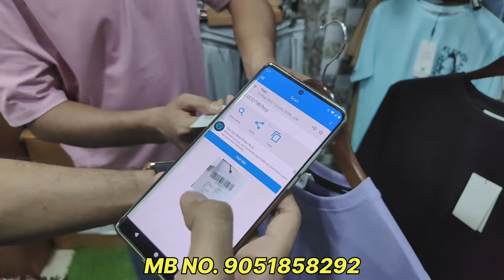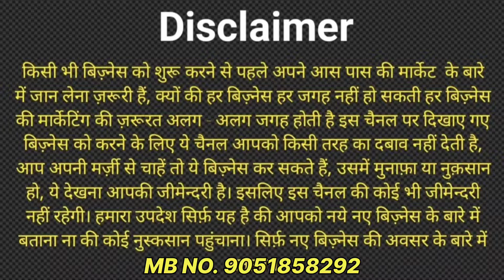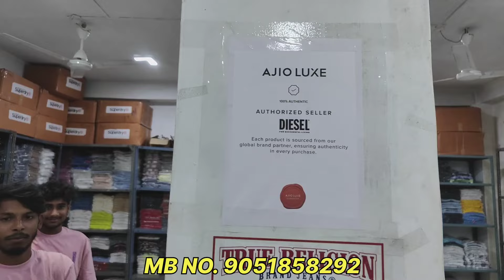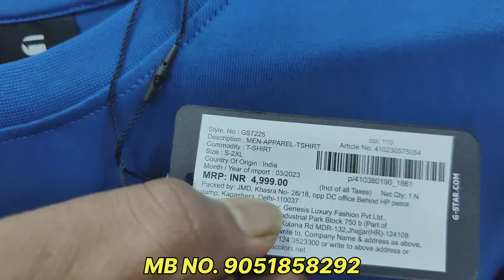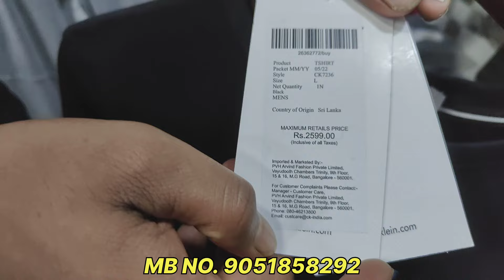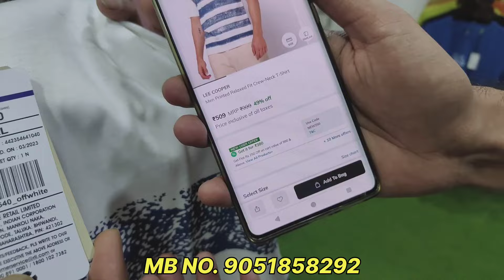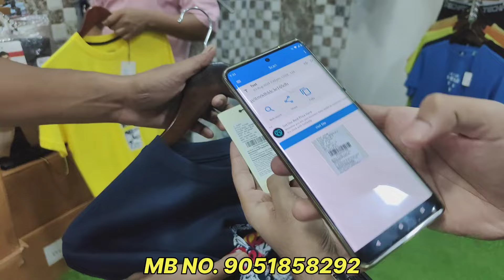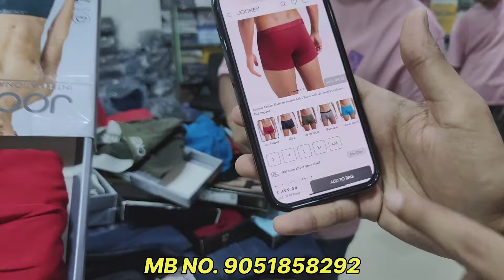Latest Collections of Upcoming festival Durga Puja & Diwali || Yodel Trading Company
Yodel Trading Company

Wholesale supplier of all kinds of branded original surplus garments and fashion accessories.

Address : Baruipur, Jogibattala, Opposite- Bishop House, Kolkata- 700145, West Bengal, India